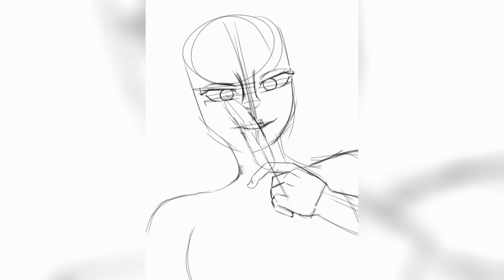Azazel Speedpaint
this was a drawing for a draw this in your style made by her